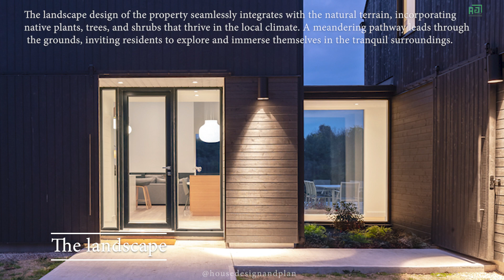Harmonizing with the Landscape: Natural Elements in Country House Design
The Country house design in Mulmur, Canada is a testament to the timeless appeal of rustic architecture and the beauty of integrating natural elements into the built environment. It offers a serene retreat where residents can escape the hustle and bustle of city life and reconnect with nature.
The exterior exudes a sense of warmth and authenticity, with a welcoming front porch and spacious outdoor living areas where residents can bask in the tranquility of their surroundings. The design incorporates elements of traditional farmhouse architecture, with gabled roofs and a cozy, inviting atmosphere.
The interior decor is characterized by a cozy, inviting ambiance, with comfortable furnishings and rustic accents that reflect the home's natural surroundings. Warm earth tones and neutral hues dominate the color palette, evoking a sense of tranquility and relaxation.
The landscape surrounding the Country house design enhances its natural appeal, providing residents with a tranquil retreat where they can connect with nature and find solace in the serene beauty of their surroundings.
00:01:09 House design and plan
00:01:01 Architectural house design ideas
00:01:52 Interior design
00:03:30 Landscape design
Country house design in Mulmur, Canada
Architects: Wanda Ely Architect Inc.
Area: 200 m²
Year: 2021
Photographs:Scott Norsworthy
Manufacturers:  Torp Windows
Lead Architect: Wanda Ely
Builder: Raised Up Building Inc.
Structural Engineer: Contact Engineering
Millwork: A.G. Designs Co.
City: Mulmur
Country: Canada
You might like it: